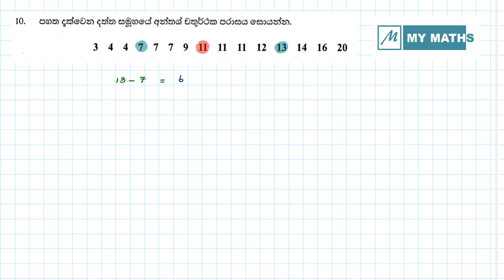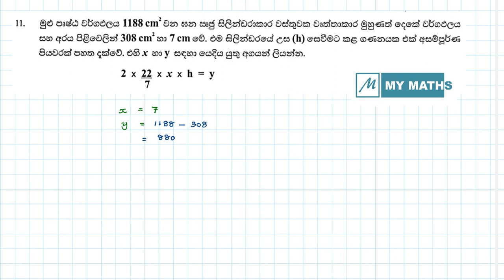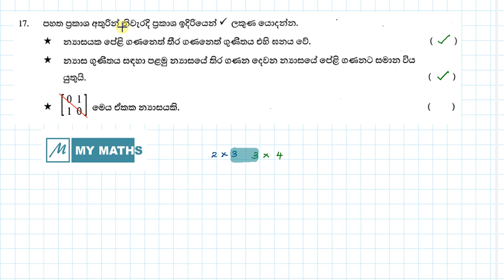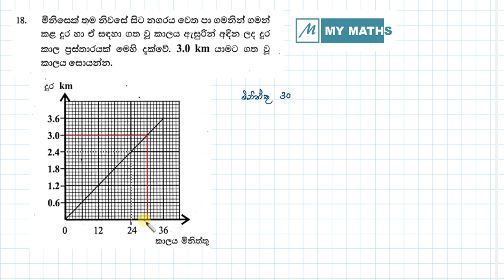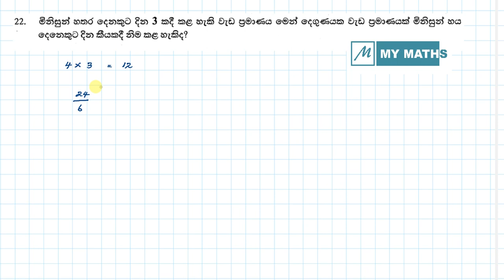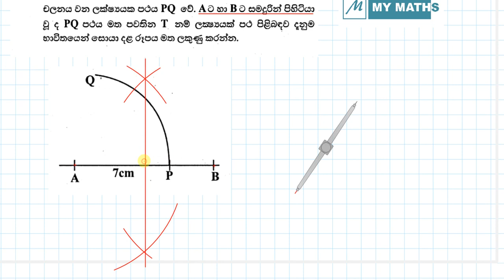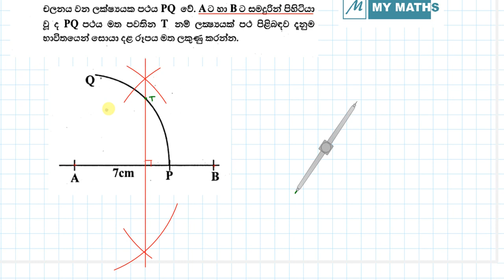වයඹ පළාත - 2022 - අවසන් වාර පරීක්ෂණය - 1A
පළාත් ප්‍රශ්ණ පත්‍ර විවරණය - 13
00:00 හැදින්වීම
00:24 VAT බදු
01:45  ජ්‍යාමිතිය ( බාහිර කෝණ ප්‍රමේයය / සමද්විපාද ත්‍රිකෝණ )
03:27  ත්‍රිපද වර්ගජ ප්‍රකාශන වල සාධක
04:38  පරිමිතිය ( කේන්ද්‍රික ඛණ්ඩයක පරිමිතිය )
06:18  ජ්‍යාමිතිය ( බාහිර කෝණ ප්‍රමේයය )
07:55 දර්ශක
09:05  පරිමාව ( ත්‍රිකෝණ ප්‍රිස්මයක පරිමාව )
10:22  වර්ගඵලය ( සමාන්තරාස්‍ර / ත්‍රිකෝණ )
11:36 කුඩාම පොදු ගුණාකාරය
13:25 අන්තශ් චතුර්ථක පරාසය
14:51  සිලින්ඩරයක වක්‍ර පෘෂ්ඨ වර්ගඵලය
16:33  ප්‍රතිශත ( වට්ටම්)
17:32  ජ්‍යාමිතිය ( එකම ඛණ්බාඩයේ කෝණ / බාහිර කෝණ ප්‍රමේයය )
19:10  වර්ගජ සමීකරණ විසදීම
20:17 කුලක
20:57  ජ්‍යාමිතිය ( මධ්‍ය ලක්ෂ ප්‍රමේයය )
22:44  න්‍යාස
24:47 දුර කාල ප්‍රස්තාර
25:57 අර්ධ වෘත්තයක කෝණ / පයිතගරස් සම්භන්ධය
27:12  අනුක්‍රමණය හා අන්තංඛණ්ඩය
29:50  ජ්‍යාමිතිය ( අර්ධ වෘත්තයක කෝණ / වෘත්ත චතුරස්‍ර / සමද්විපාද ත්‍රිකෝණ )
31:22  ප්‍රතිලෝම සමානුපාත ( මිනිස් දින)
32:09  සම්භාවිතාව ( අන්‍යෝන්‍ය වශයෙන් බහිෂ්කාර සිද්ධි)
33:31 ගුණෝත්තර ශ්‍රේඪි
35:29  ජ්‍යාමිතිය ( පථ හා නිර්මාණ)

ප්‍රශ්ණ පත්‍රය downloads කිරීමට